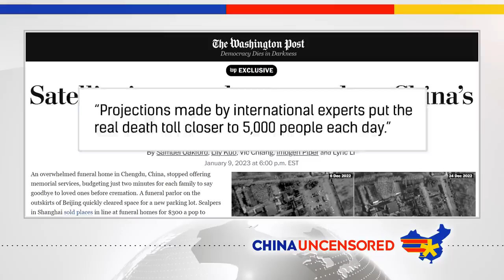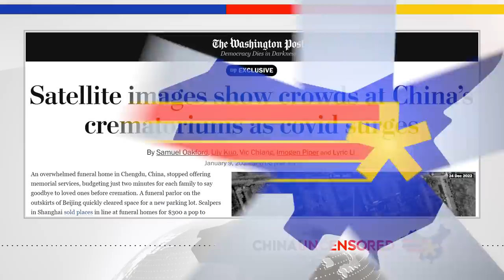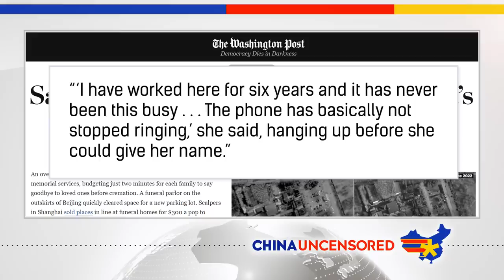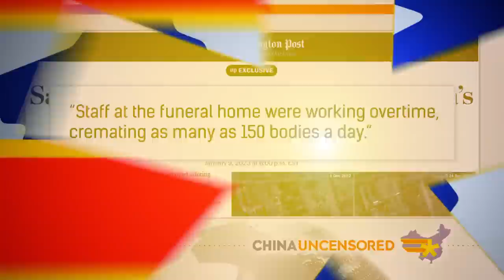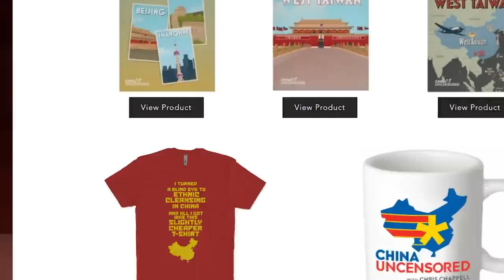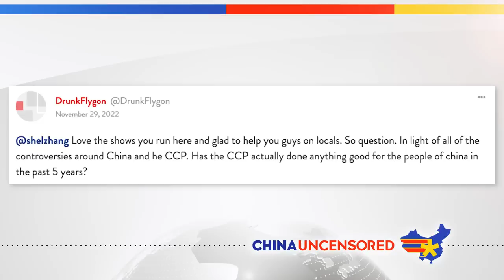Satellite Images Reveal MASSIVE Crowds Outside China’s Funeral Parlors as Covid Spreads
China has been trying to convince the world that only a few dozen people have died since it ended its zero covid policy on Dec. 7 of last year. But satellite images reveal a much different story. Massive crowds can be seen outside funeral parlors and new parking lots being built to handle the influx. And in case you're wondering, this isn't normal for China.